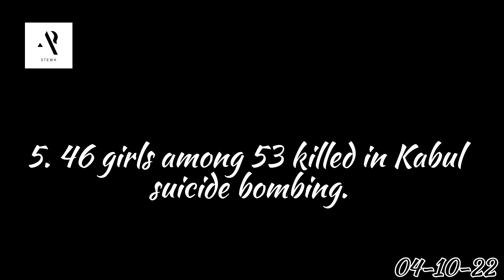Top Headlines | 04.10.2022 | By- Abhijith Joseph | STEWK AP NEWS